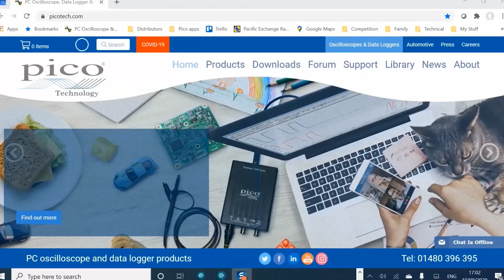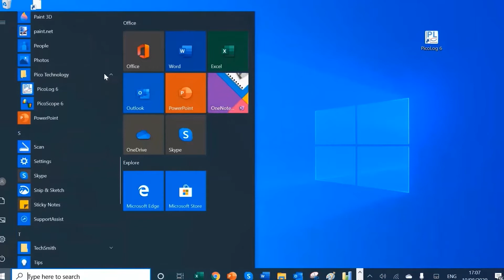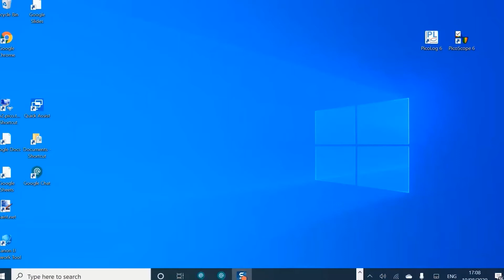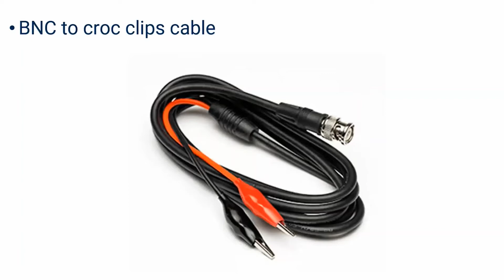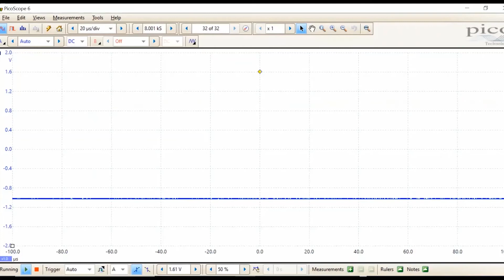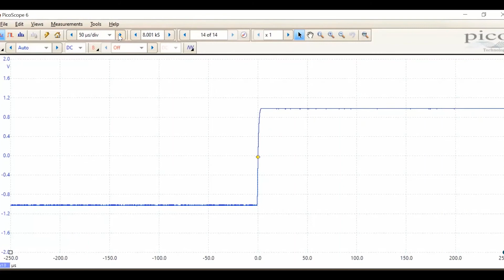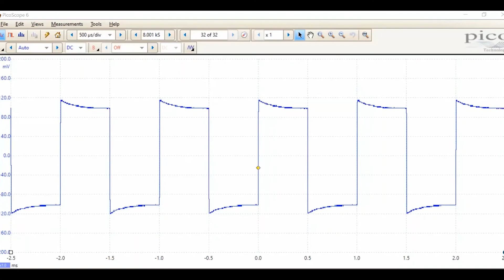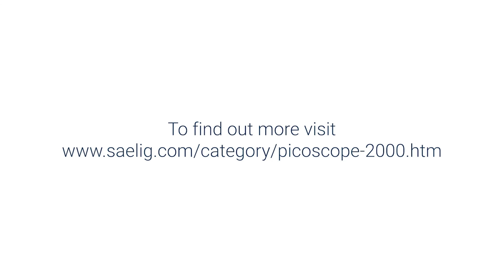PicoScope 2204A tutorial part 1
Using the PicoScope 2204A from Saelig, this guide to getting started with PicoScope covers:

• Downloading and installing the PicoScope software
• X10 probe compensation using the built-in signal generator
• Horizontal scale
• Basic triggering

For more information or to buy one now click the link below or copy and paste into your browser: